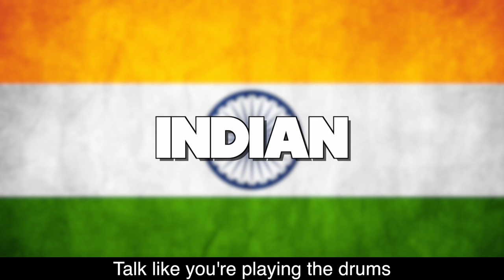How To Speak Any Language Instantly!!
Follow these easy steps to fluently speak any language instantly!! And impress your friends… or the ladies!!

Sam Tucker
Emerald
VICTORIA 3782
Australia